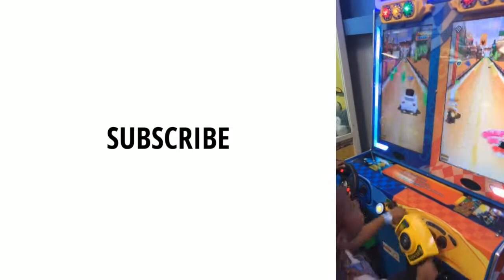MAKE UP PRANK ON SLEEPING BROTHER